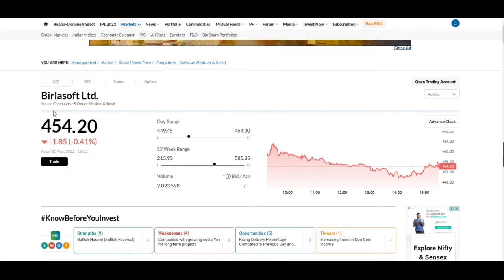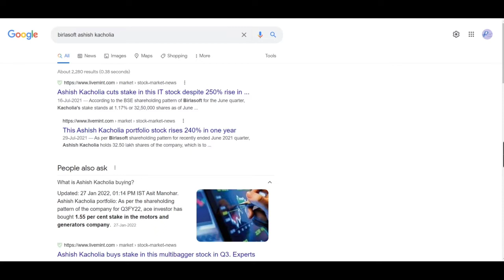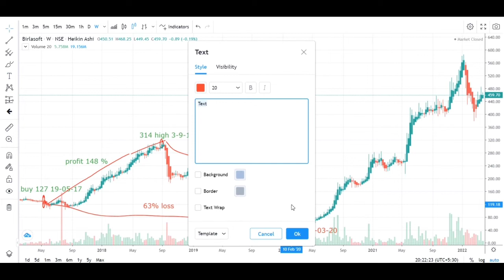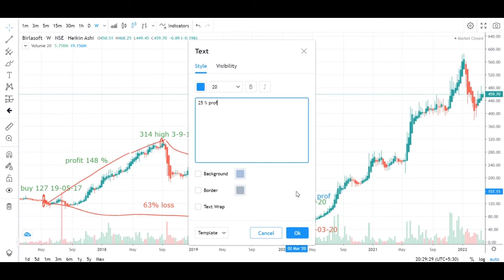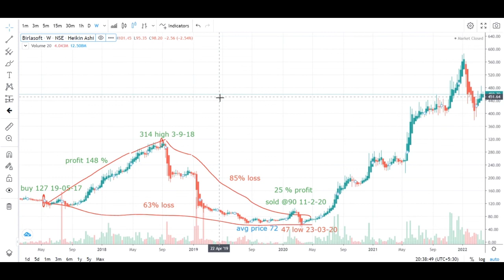Birlasoft Share Swing Trading Profit.....💵 | BSOFT Share